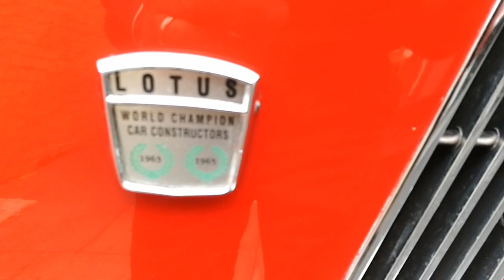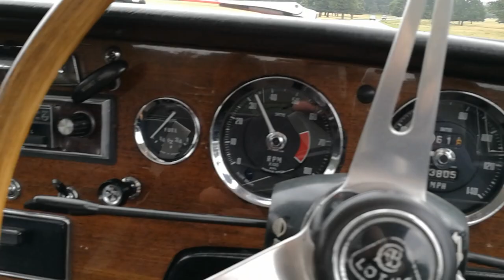A lap with Lucas (1/4)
+1 on Google+ Peter Windsor and new FIA Formula E Champion, Lucas di Grassi, take a lap of England's historic Richmond Park in a 1965 Lotus Elan S3 Coupe.  Di Grassi, driving for ABT Schaeffler Audi Sport, clinched the Formula E title in Montreal at the end of July and in this first of four videos exclusive to YouTube looks back on that win and at the massive growth of Formula E since he won the inaugural race in Beijing in 2014